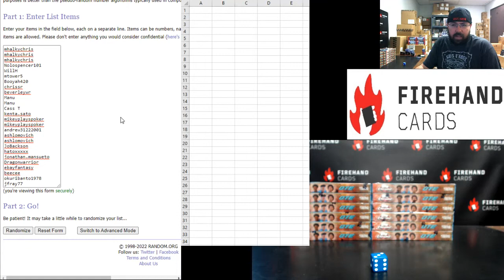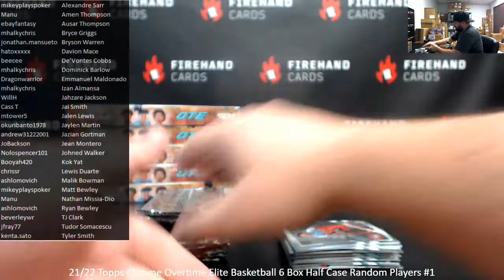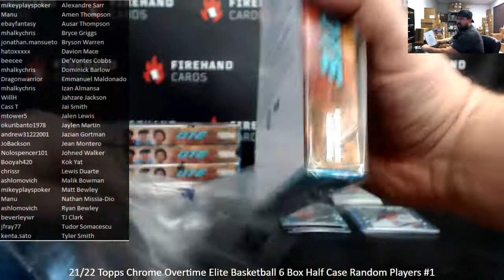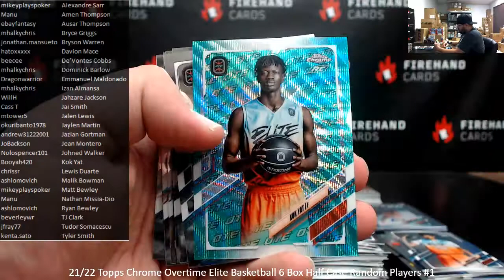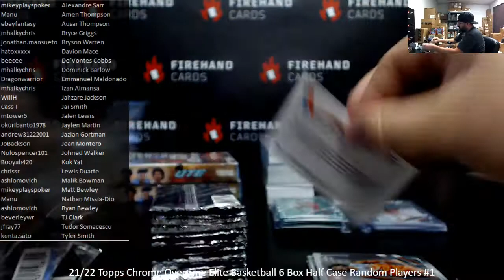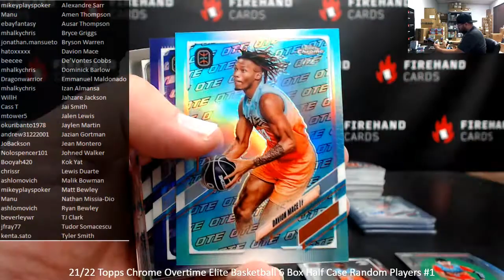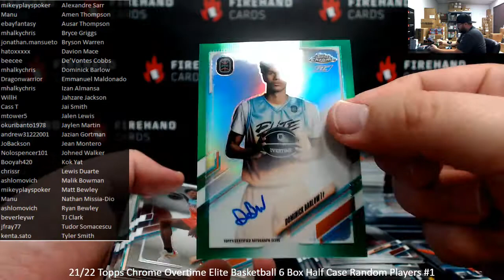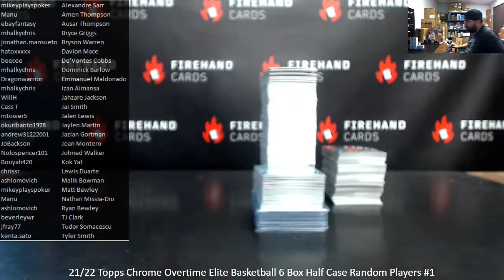4/18/2022 21/22 Topps Chrome Overtime Elite Basketball 6 Box Half Case Random Players #1